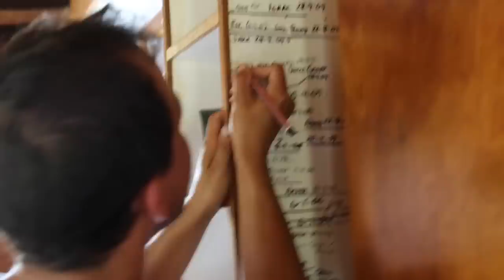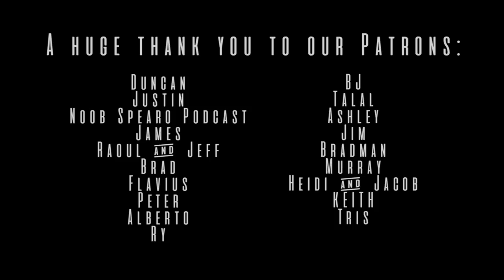Sailing NSW: Is this the most generous town in Australia? Whiting Fishing & Fish Print (Popao) Ep.31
After accepting a generous offer to stay on land for a week we head out in search of a fresh fish to print as a gift to our new friends.

How does it all work? Not only does that help us afford to make more videos but we'll also throw in a little something extra depending on how much you have donated.